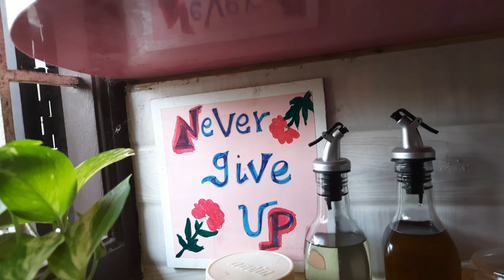My kitchen tour in tamil part-2 / என் சமையலறை/ kitchen tour and organisation in tamil part 2